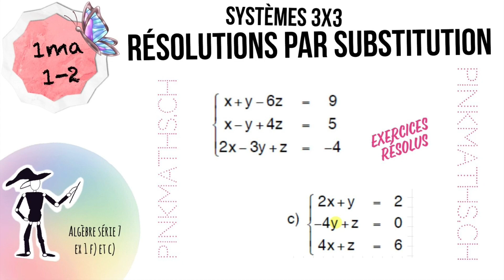1ma1/2- Resolution d’un système 3x3 par substitution (ALS7 ex 1 f) et c))